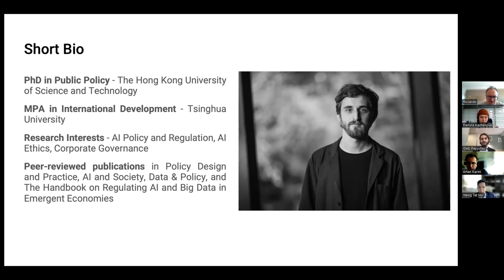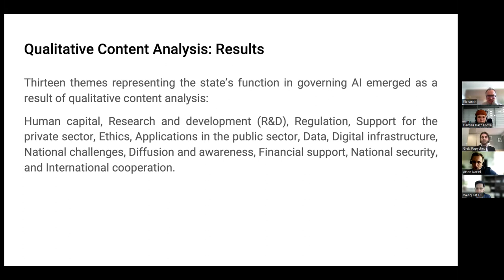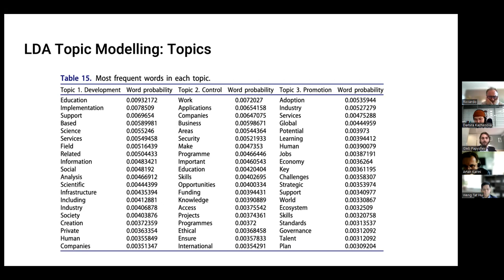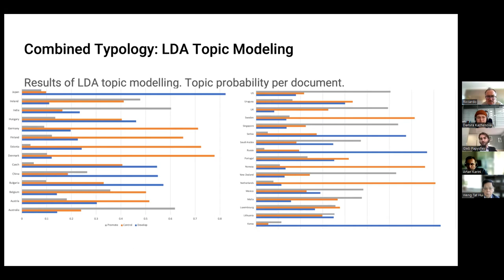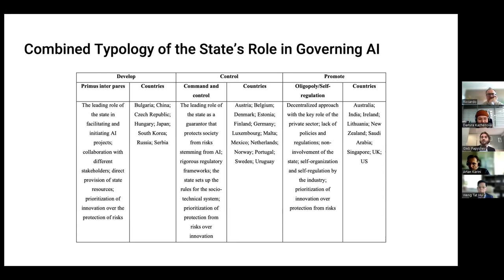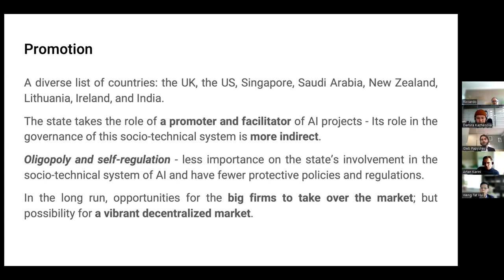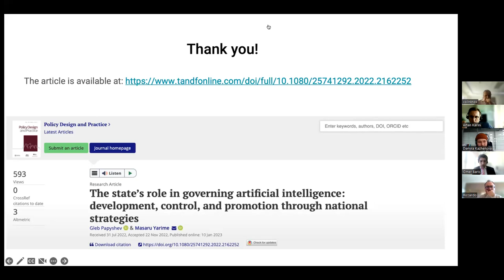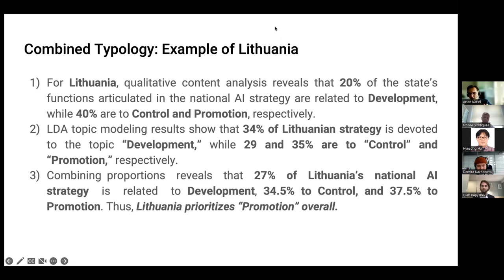The state’s role in governing AI: development, control, and promotion through national strategies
Numerous governments worldwide have issued national artificial intelligence (AI) strategies in the last five years to deal with the opportunities and challenges posed by this technology. However, a systematic understanding of the roles and functions that the governments are taking is lacking in the academic literature. Therefore, this research uses qualitative content analysis and Latent Dirichlet Allocation (LDA) topic modeling methodologies to investigate the texts of 31 strategies from across the globe.

The findings of the qualitative content analysis highlight thirteen functions of the state, which include human capital, ethics, R&D, regulation, data, private sector support, public sector applications, diffusion and awareness, digital infrastructure, national security, national challenges, international cooperation, and financial support. We combine these functions into three general themes, representing the state’s role: development, control, and promotion. LDA topic modeling results are also reflective of these themes. Each general theme is present in every national strategy’s text, but the proportion they occupy in the text is different.

The combined typology based on two methods reveals that the countries from the post-soviet bloc and East Asia prioritize the theme “development,” highlighting the high level of the state’s involvement in AI innovation. The countries from the EU focus on “control,” which reflects the union’s hard stance on AI regulation, whereas countries like the UK, the US, and Ireland emphasize a more hands-off governance arrangement with the leading role of the private sector by prioritizing “promotion”.